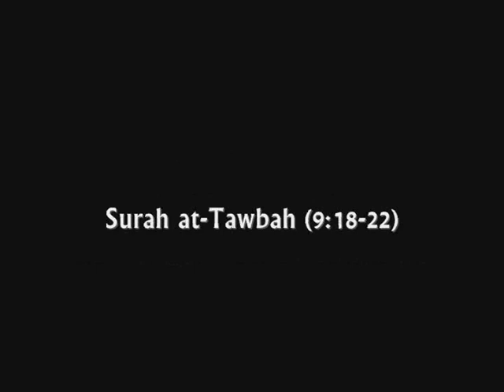Surah at-Tawbah (9:18-22) - Shaykh Al-'Uyun al-Kushi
Een prachtige recitatie van Shaykh Al-'Uyun al-Kushi - hafidahullaah - van Surah at-Tawbah (9:18-22). De Imaam van Masjid al-Andalus te Casablanca en een voorbeeld in Marokko in zijn recitatie van de Qur'aan, volgens de leesvariant: Warsh op gezag van Naafi'.